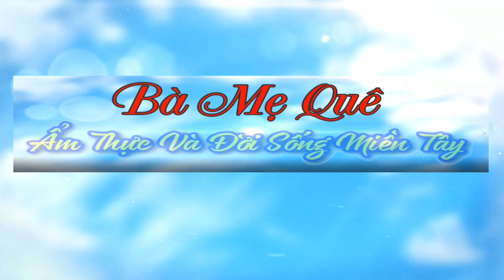Nấu CHÁO NẤM VỚI GỎI CÂY CHUỐI Vô Cùng Đơn Giản | Món Chay Ngon Bà Mẹ Quê.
♨️ Món này làm đơn giản nhưng ăn rất ngon, đảm bảo cô bác sẽ thích
♨️ Rất cảm ơn quý cô bác đã xem video. chúc quý cô bác có những bữa chay thật ngon miệng nhé.
Nguyên Liệu
* Lõm cây chuối hột,chanh,rau cần tàu, hành ( nếu thích)
* Nấm bào ngư : 200 gam
* Gạo : nữa chén
* Đường, hạt nêm chay, nước mắm chay, dầu ăn, tiêu...